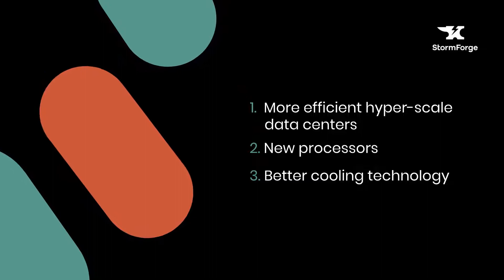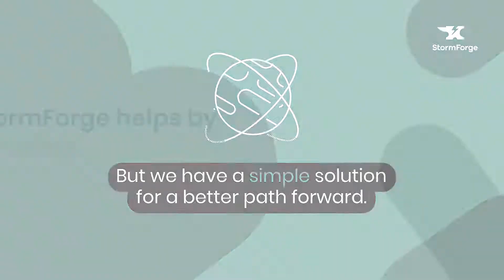Kubernetes as a Sustainability Tool